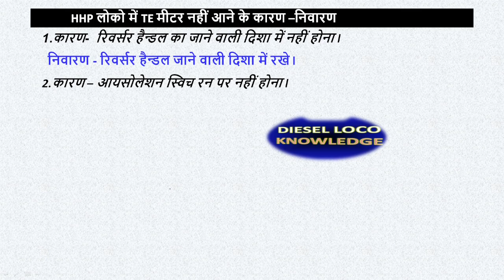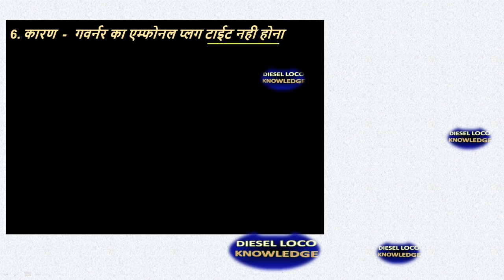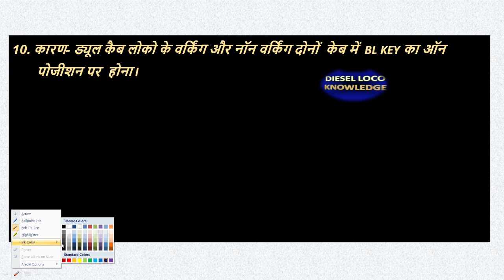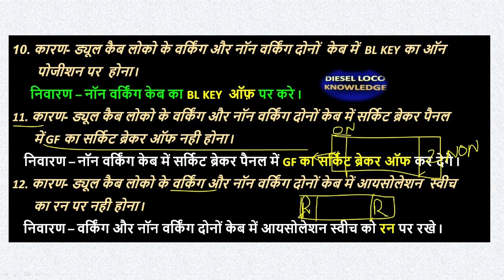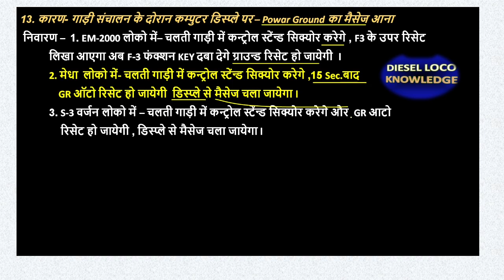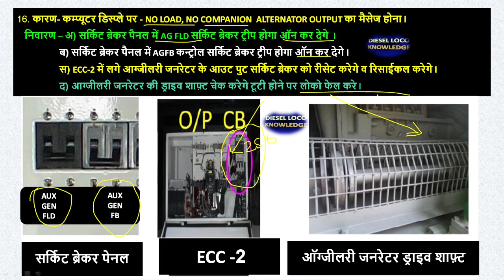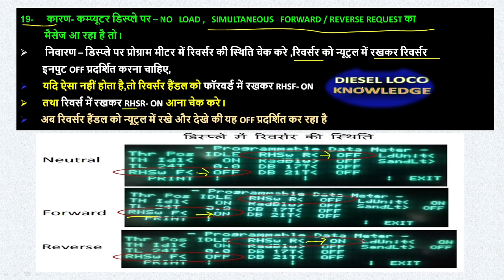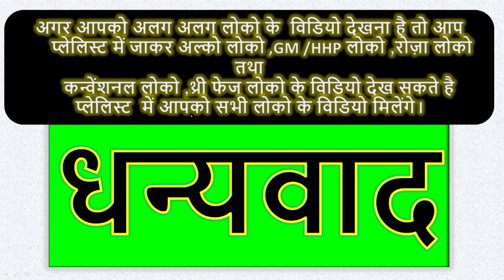Tractive Effort Meter Not Responding Gm Loco GM / HHP लोको में TE मीटर नहीं आने के कारण व निवारण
Tractive Effort Meter Not Responding Gm Loco
Load Meter Not Responding Gm/ Hhp Loco
Hhp loco me TE meter nahi aane per kya kare
GM LOCO TRACTIVE EFFORT METER NAHI AANE KE KARAN V NIVARAN

इस विडियो के माध्यम से आपको GM लोको में एम्पीयर नहीं आने के क्या कारण हो सकते है और उसका निवारण आपको किस प्रकार से करना है
मुझे आशा है की लाइन पर आने वाली ट्रेक्टिव एफर्ट  फेलियर समस्या में यह विडियो बहुत ही लाभदायक होगा